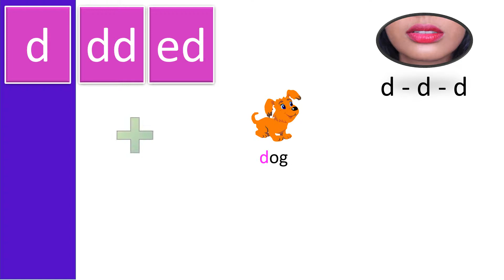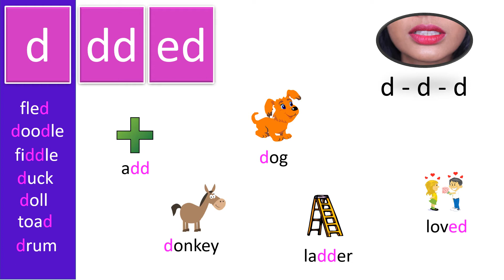ESL HOW TO PRONOUNCE THE LETTER D for ESL| Easy Native English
The phonetic sound d, can be pronounced with ‘d’, 'ed' and ‘dd’
See how this sound is used in different spellings.

For more information about the phonetic alphabet and how to pronounce words correctly, visit EasyNativeEnglish.com.

Find also free word lists, to support your spelling and develop your word bank.

Includes other combination of letters which produce the same phonetic sound.